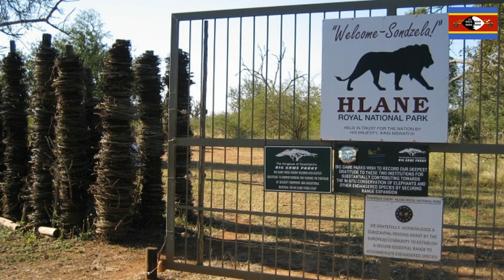ESWATINI: A Journey Through Culture, Wildlife, and Adventure | African Scribe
In today's video, we will be exploring Eswatini, a country with rich cultural heritage and beautiful natural landscapes, offering a variety of tourist destinations that cater to different interests.